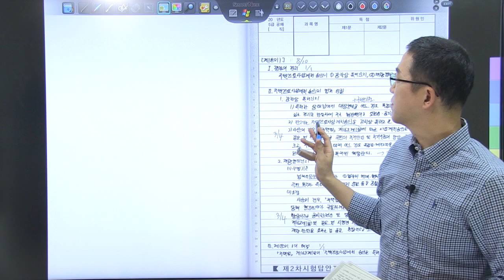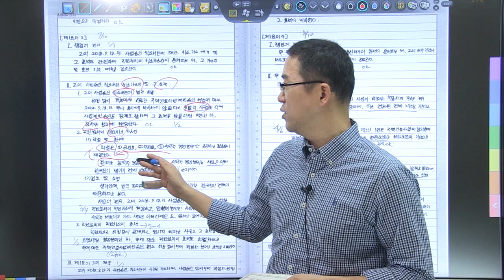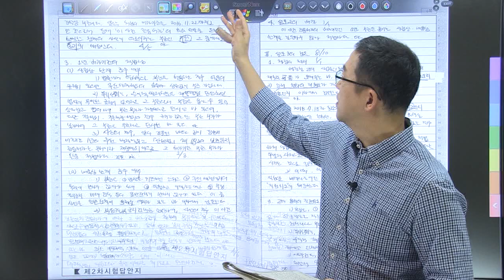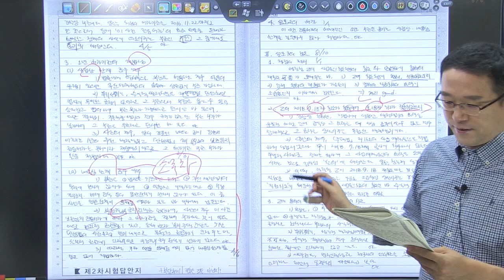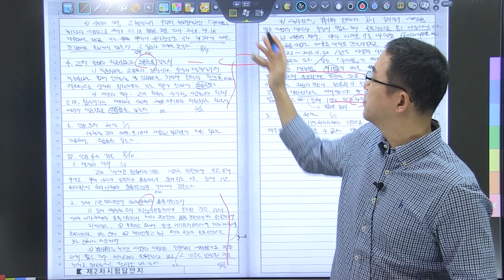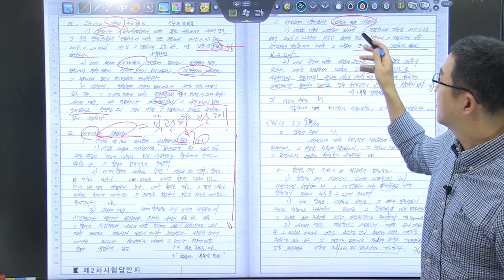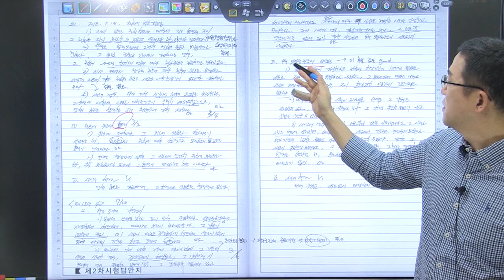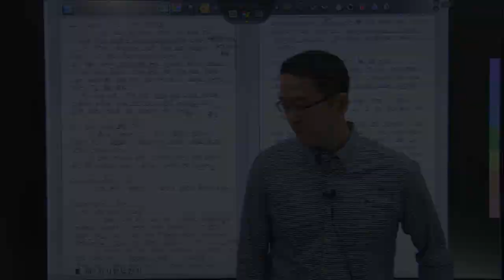2020년 5급공채 행정법 3순환 모의고사 11회 복습동영상_/조건의 기한/취소의 취소/부관/